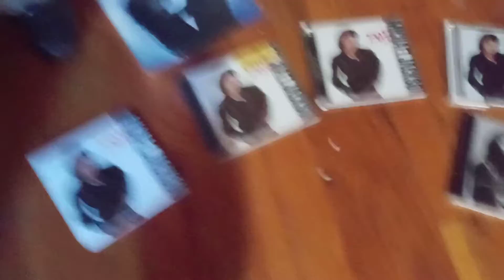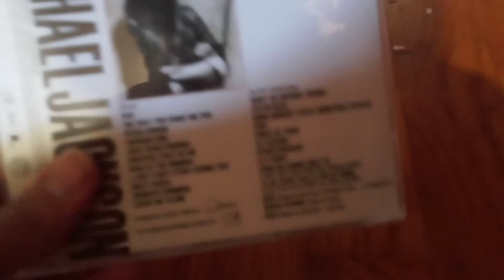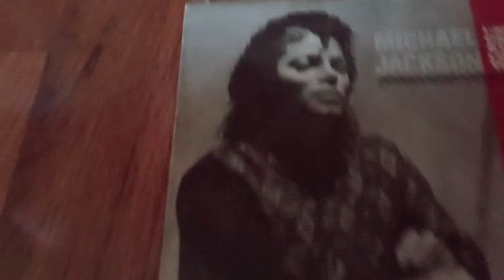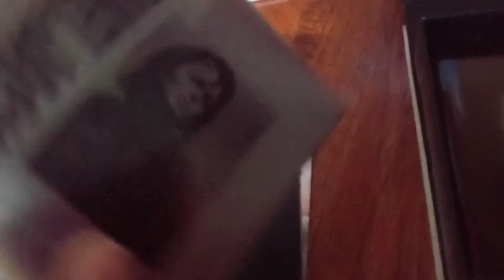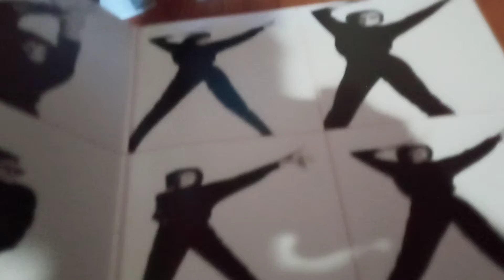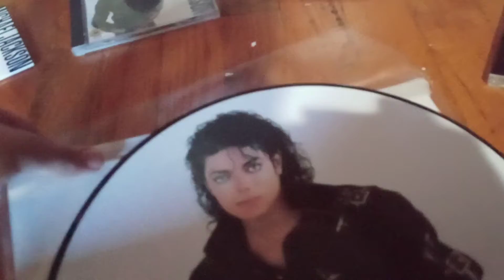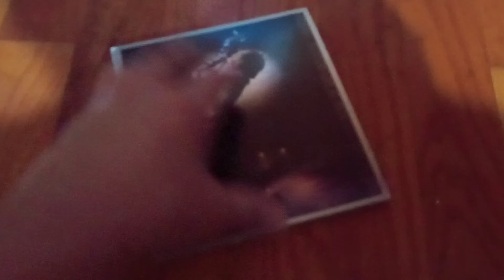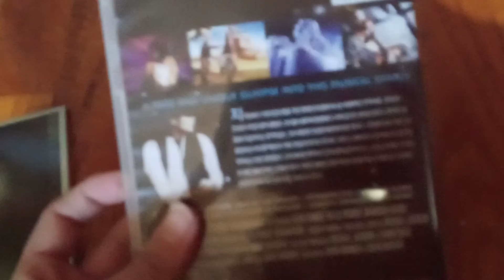My Michael Jackson Bad Collection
haven't done one since 2019